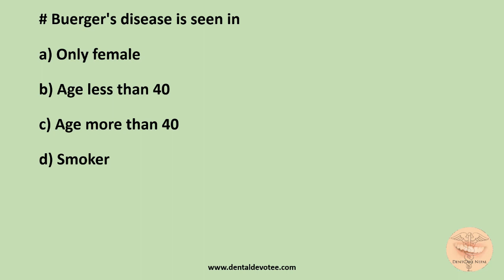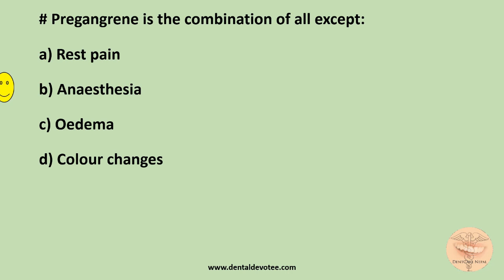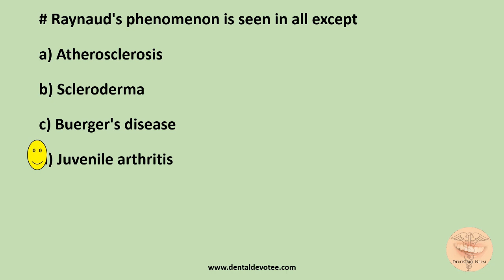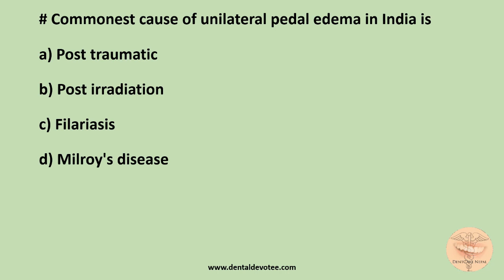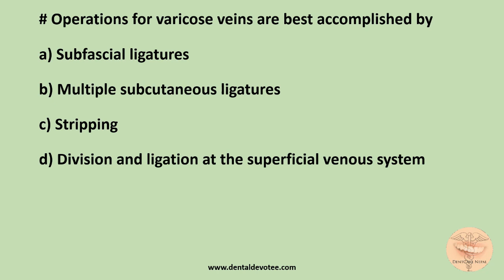General Surgery MCQs - Arterial and Venous Disorders for NBDE, NDEB, AIPGEE, AIIMS, ADA, etc.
General Surgery MCQs - Arterial and Venous Disorders

Practice these MCQs for MDS entrance preparation for AIIMS, COMEDK, AIPG, PGI, BHU, NEET, etc. Also useful for ADA, NBDE, NDEB and other dental board exams.

and practice MCQs, all for free.